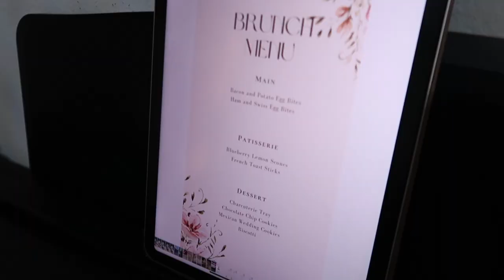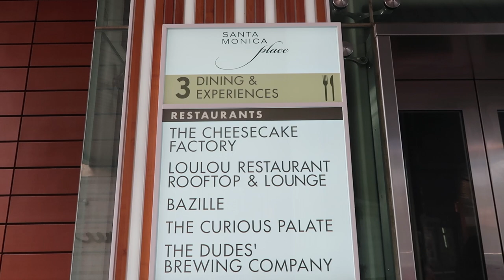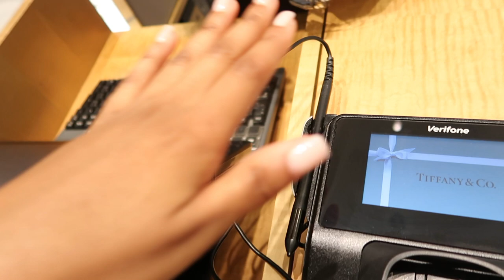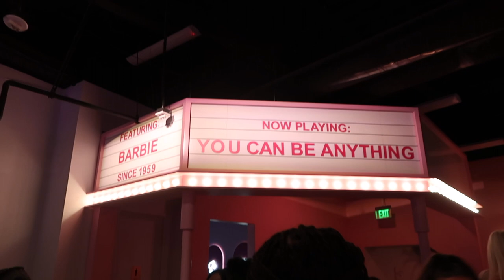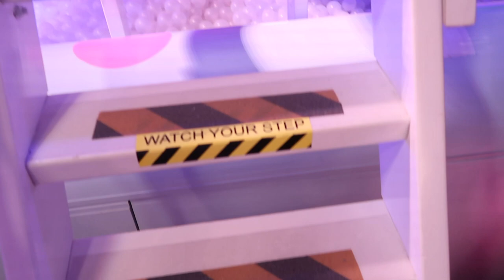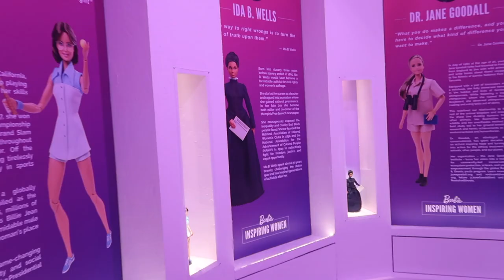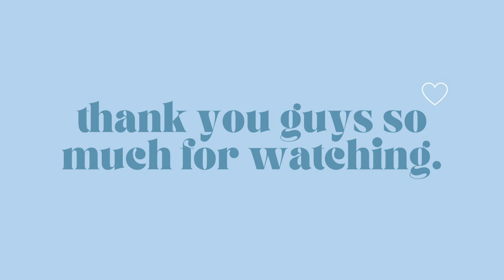WEEKEND TRAVEL VLOG: Girls Birthday Trip to Los Angeles | world of barbie, catch steak la + more!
✨ Hey guys! This past weekend I helped @iamtialouise celebrate her 28th birthday in LA and we had so much fun! And peep how long this video is 👀 Y'all said ya'll like longer vlogs so we gone try and make them longer. 💕

"we know that all things work together for the good of those who love God, who are called according to his purpose."
romans 8:28